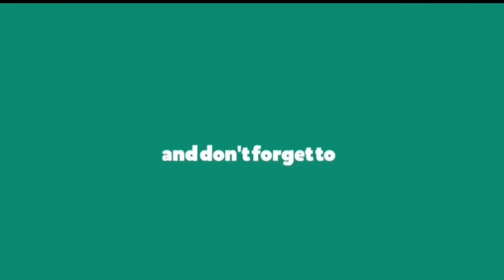Godawari Conference Hall Construction Update. अब केहि हप्तामै सम्पन्न हुँदै गोदावरी शभा हल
The latest development on ongoing construction of conference center at Godawari of Lalitpur has been showcased in this video. We have been following this project for about five months and that we have uploaded three videos. This is the third episode and we do hope that soon it will be complete and that we will show you guys the completed one.